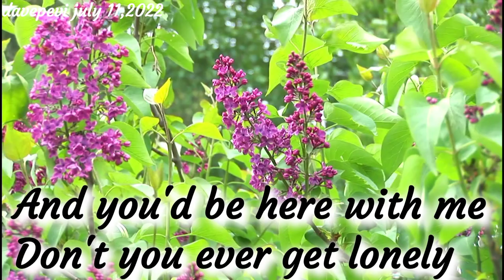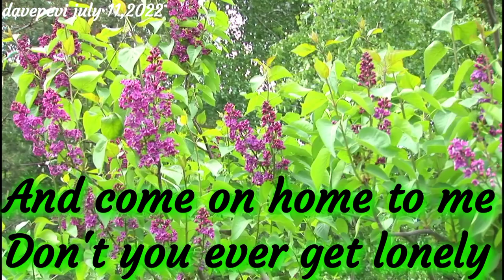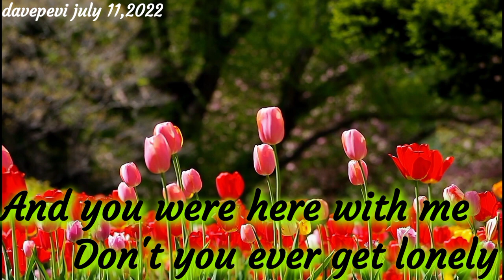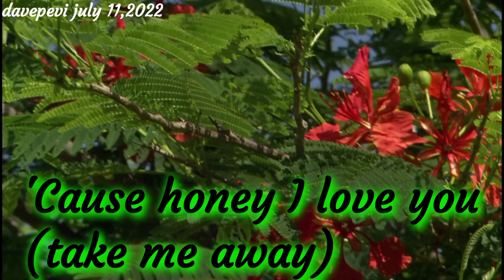You're a part of me by Anne Murray | lyrics by Davepevi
you are the best part of me lyrics landon austin
you're the best part of me lyrics
you're the missing part of me lyrics
anne murray you're a part of me lyrics
a part of me a part of you chords
you've become a part of me lyrics
you're the biggest part of me lyrics
you will always be a part of me lyrics
you are the best part of me lyrics neil diamond
you are the biggest part of me lyrics
part of me part of you lyrics meaning
part of me part of you lyrics england dan
b me lyrics english
you're a part of me lyrics johnny cash
kim carnes you're a part of me lyrics
you and me dmb lyrics meaning
you and me lyrics english
you and me lyrics meaning
you're a part of me jillian edwards lyrics
you're a special part of me marvin gaye lyrics
you're a part of me lyrics hamilton
you're a part of me lyrics harry styles
you're a part of me lyrics high school musical
you're a part of me lyrics hillsong
you're a part of me lyrics hymn
you re a part of me lyrics hindi
you re a part of me lyrics here i go
you re a part of me lyrics him
you re a part of me lyrics hope everyone sees
you re a part of me lyrics here
you're a part of me song meaning
j m meaning
you know what lyrics nerd
you live you learn lyrics meaning
what does l me mean
you the best part lyrics
you'll play your part lyrics
anne murray you are a part of me lyrics
you're a part of me you're under my skin lyrics
m.me what is it
m/m/m meaning
m m m m to the b lyrics
you are a part of me lyrics
you belong to me lyrics original
you are my mla lyrics meaning in english
you're a part of me lyrics quotes
you're a part of me lyrics queen
you're a part of me lyrics qveen herby
you're a part of me lyrics queen naija
you're a part of me lyrics quincy jones
you re a part of me lyrics que significa
you re a part of me lyrics vladimir sterzer
you re a part of me lyrics very
you re a part of me lyrics very best
you're a part of me with lyrics
you're the best part of me dale watson lyrics
you're a part of me lyrics xavier wulf
you're a part of me lyrics x ambassadors
you make me feel so young lyrics meaning
you can find me lyrics
you're a part of me lyrics zach bryan
you're a part of me lyrics zac brown band
you're a part of me lyrics zendaya
you're a part of me lyrics zz top
you re a part of mine lyrics zeenia sharjeel
you re a part of mine lyrics 12 wattpad
you re a part of mine lyrics 2 episode 1
you re a part of mine lyrics 2 episode 11
you're a part of me lyrics 3 doors down